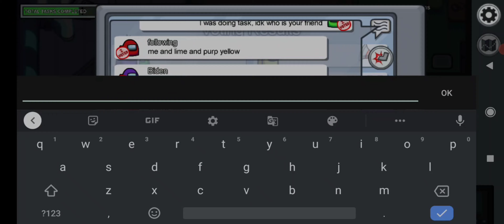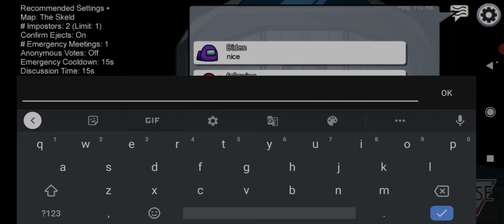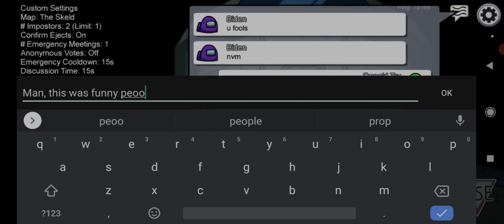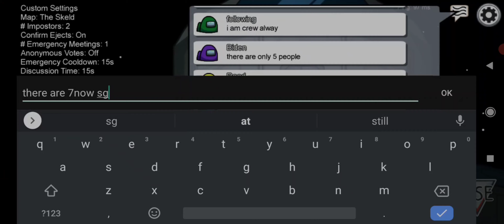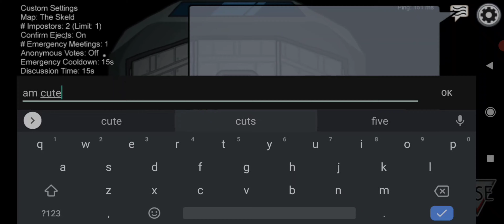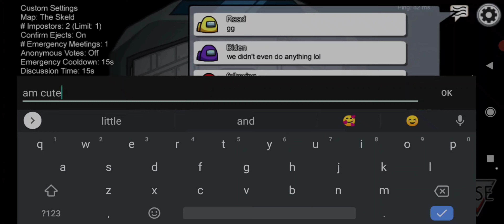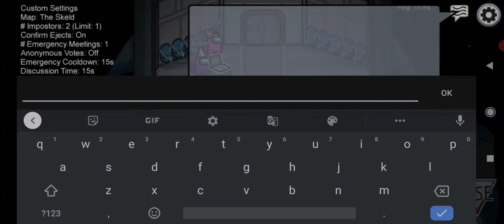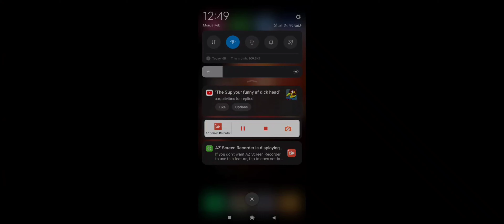Playing Among Us (2018) Ft. Natasha (Joe Biden)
Me And My cousin sis were playing among us. I was Donald Trump while Natasha was Joe Biden.

Donald Trump: Ryan
Joe Biden: Natasha

Recorded on Android Mobile